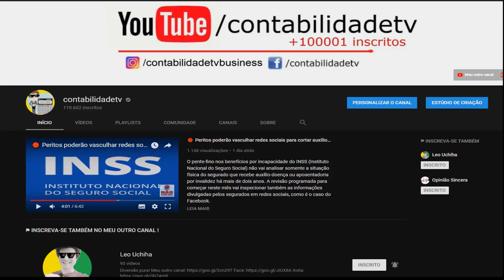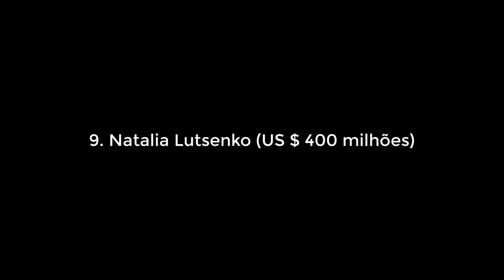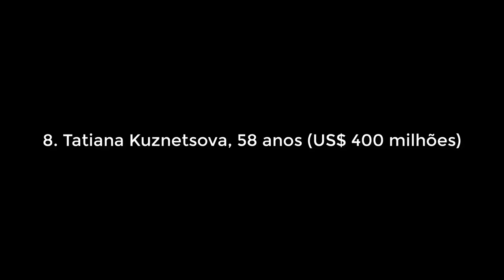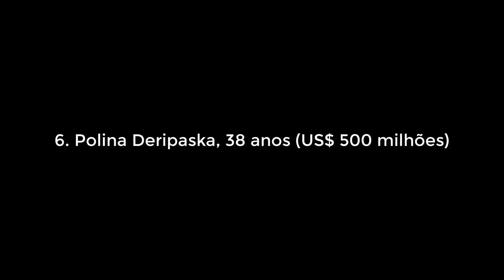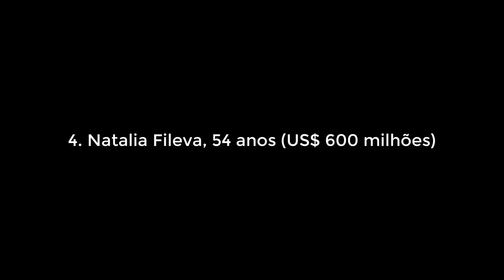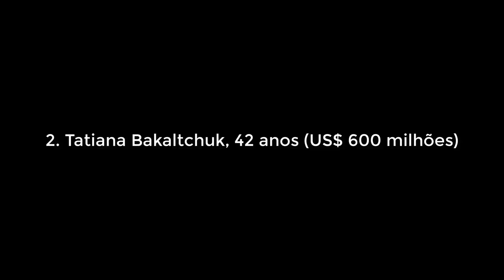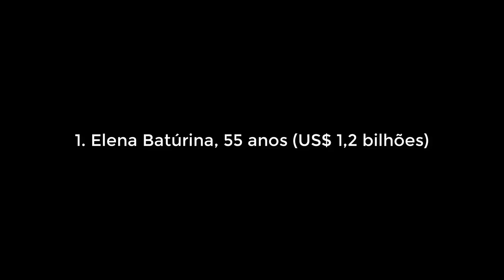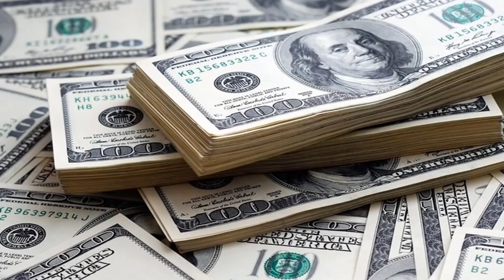🔴 Quem são as mulheres mais ricas da Rússia?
A maioria das pessoas mais ricas da Rússia são homens, mas quase todas as mulheres do ranking ganharam suas centenas de milhões de dólares sem ajuda de ninguém. Saiba quem são as dez mulheres mais ricas da Rússia